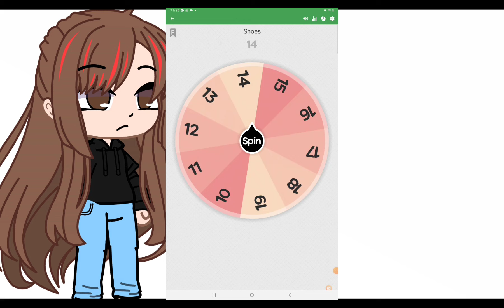Making an oc out of the tenths with the wheel (New Number 41)